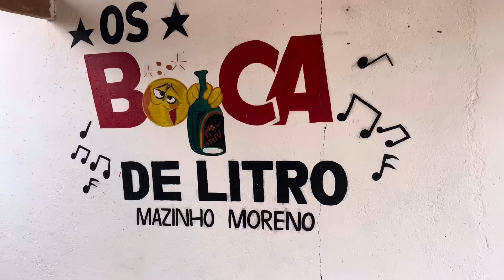MAZINHO E A TURMA GANHARAM A PLACA DE 100 MIL SEGUIDOS